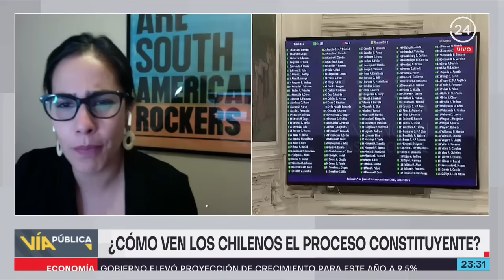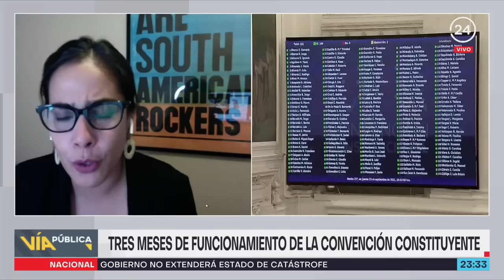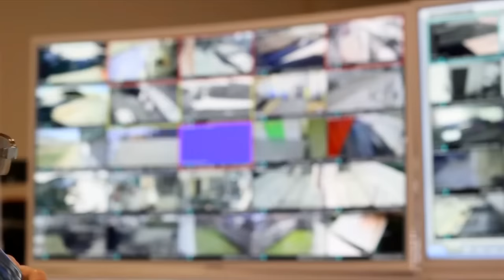Vía Pública - Miércoles 29 de septiembre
En esta edición Matías del Río conversó con el presidente de Renovación Nacional, Francisco Chahuán tras la situación migratoria en el norte de Chile, en tanto se refirió también al cuarto retiro de pensiones. Además Pia Mundaca, directora Ejecutiva de Espacio Público se refirió a que, a tres meses de iniciada la Convención constituyente Espacio Público e iPSOS presentaron el segundo estudio  "Cómo vemos el proceso constituyente, miradas a un momento histórico" que hace seguimiento a la percepción de la ciudadanía sobre el órgano que redactará la nueva constitución.